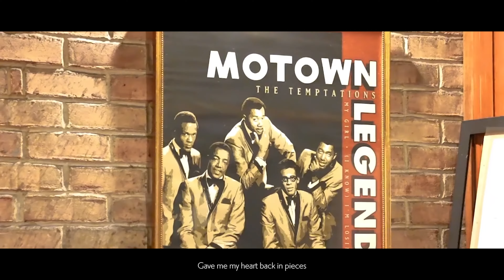Rod Wave Ft. Morgan Wallen - "Overthinking" (Official Video Remix)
This beat is available for purchase !

**I'm NOT Rod Wave or Morgan Wallen**

*The video was made with clips from official music videos from Rod Wave and Morgan Wallen. This version is of the song is NOT an official version released by the real authors; but is my work (Remix / Mashup).

Original Songs:
Rod Wave - Pieces
Morgan Wallen - Me + All Your Reasons

Song Produced by: @polarmadeit x @prodyozo x @glu12prod
Video Edited by: @polarmadeit
Thumbnail By: @polarmadeit

*IGNORE TAGS*